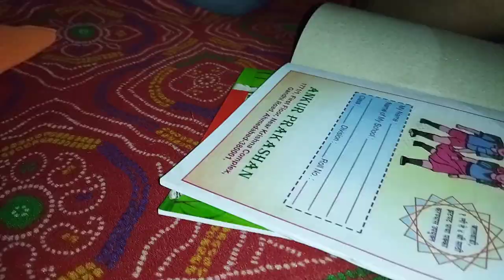आंबट🍋....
VLOG ६८